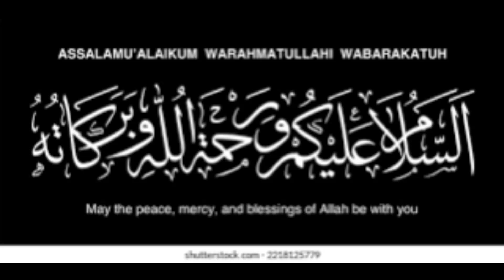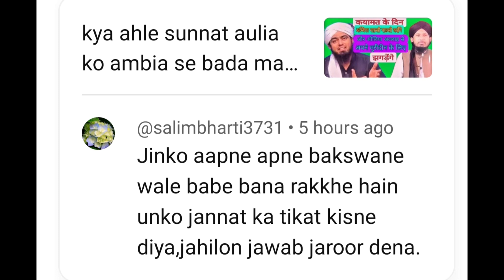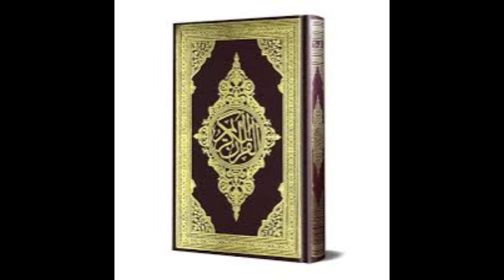aulia e kiram ko jannat ka tikat kisne dia